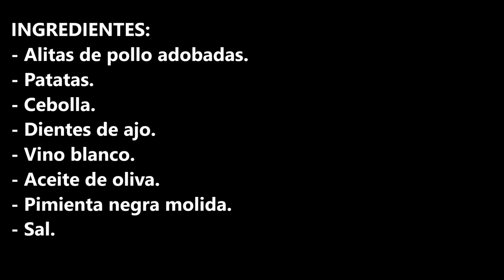ALITAS DE POLLO CON PATATAS AL HORNO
Alitas de pollo con patatas al horno una receta que lo tiene todo, es fácil, rápida y rica, rica.

INGREDIENTES:
- Alitas de pollo adobadas.
- Patatas.
- Cebolla.
- Dientes de ajo.
- Vino blanco.
- Sal.

INGREDIENTS:
- Marinated chicken wings.
- Potatoes.
- Onion.
- Garlic cloves.
- White wine.
- Olive oil.
- Ground black pepper.
- Salt.